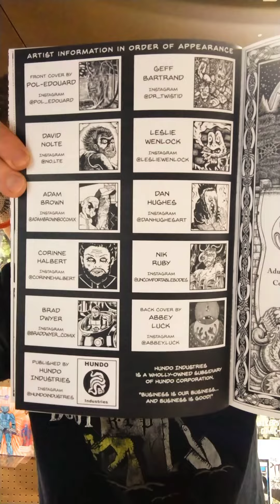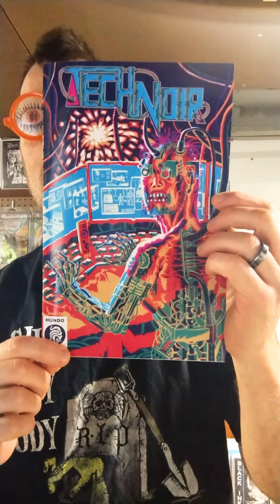Tech Noir comic by Hundo Industries! Coming Soon!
Hi everyone!

I received a proof for the comic Tech Noir. I was part of this book and wanted to share a first look.

If this looks like something you would like to see then check out @hundoindustries on Instagram. We are doing a Kickstarter very soon.